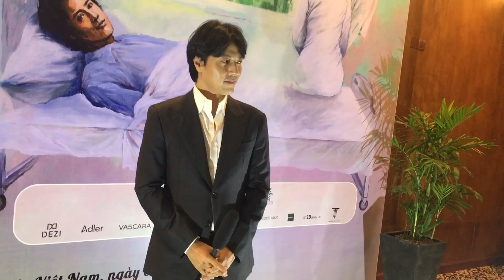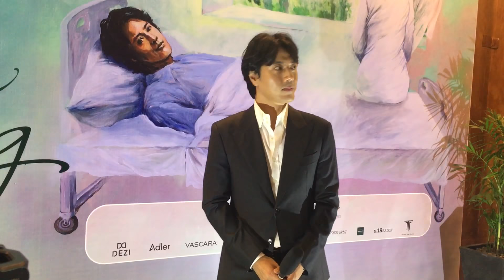Han Jae Suk vẫn phong độ và siêu đáng yêu dù U50 (Có phiên dịch đoạn sau)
Trong buổi ra mắt dự án điện ảnh Thiên đường, Han Jae Suk đã làm nhiều người bất ngờ vì độ lịch lãm và đẹp trai dù U50. Anh chia sẻ về vai diễn và về Lý Nhã Kỳ rất đáng yêu